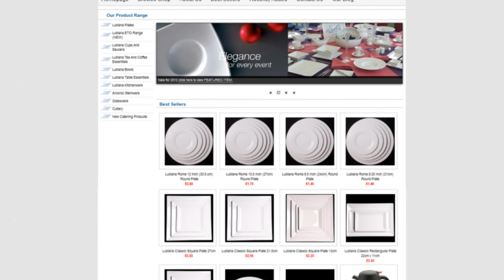Catering Directions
Lubiana tableware, catering directions, lubiana whiteware, lubiana porcelain